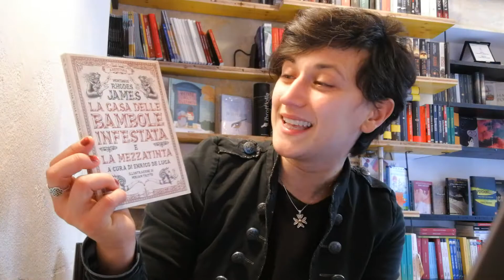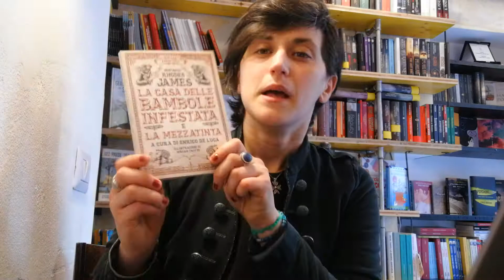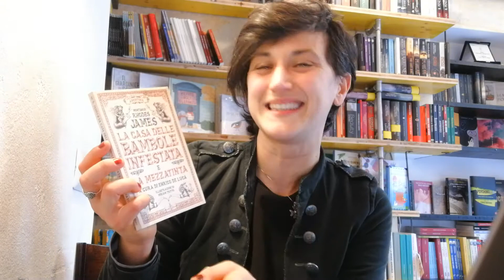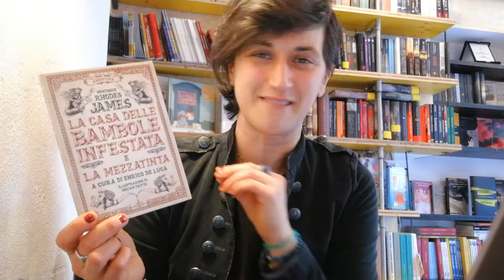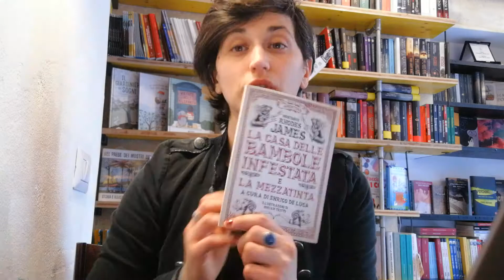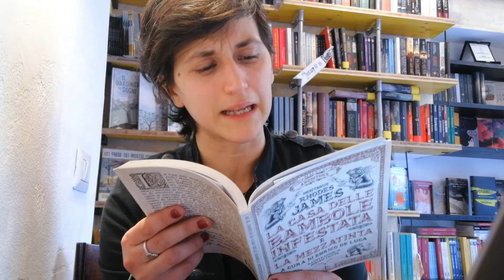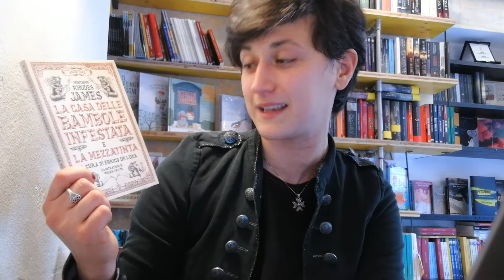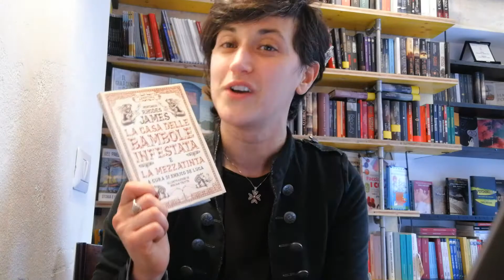La casa di bambole infestata di M. R. James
Eccoci, con una registrazione perché questa mattina abbiamo tantissimo lavoro da fare, ma non potevamo mancare questo nell'appuntamento del giovedì.
Oggi vi parliamo di un piccolo libro che è, per edizione e per cura, un piccolo gioiello.
Se siete appassionati di storie vittoriane di fantasmi e di soprannaturale, questo ha tutti gli elementi che servono e, soprattutto, è illustrato con cura e attenzione come solo la Abeditore Editore sa fare. Stiamo parlando di La Casa delle bambole infestata e La Mezzantina, una  novella (o meglio due!) di Montague Rhodes James.
Curiosi?